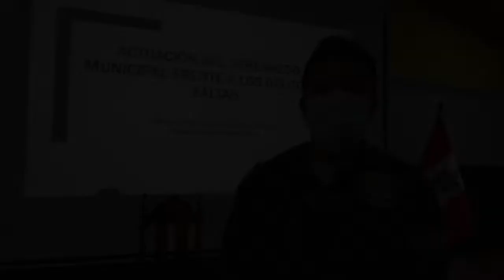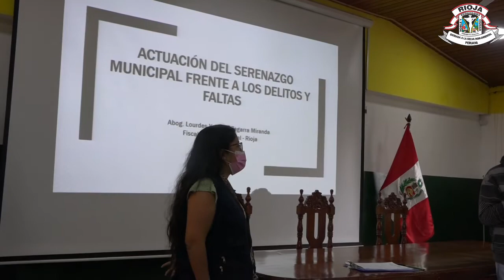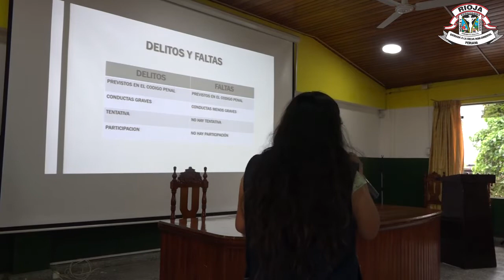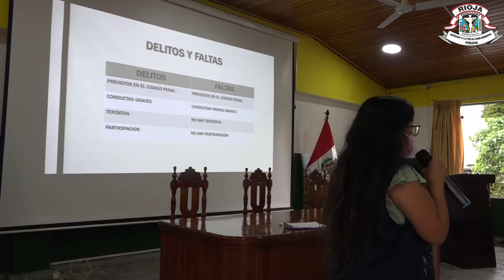CAPACITACIÓN SERENAZGO MUNICIPAL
En nuestro auditorio municipal se realizó el Marco de Capacitación a Serenazgo a cargo del Ministerio Público con la exposición de la Abog. Lourdes Yolanda Zegarra Miranda, a fin de repotenciar sus capacidades en las acciones preventivas y disuasivas en el marco de la seguridad ciudadana para que brinden un servicio de calidad a la población.